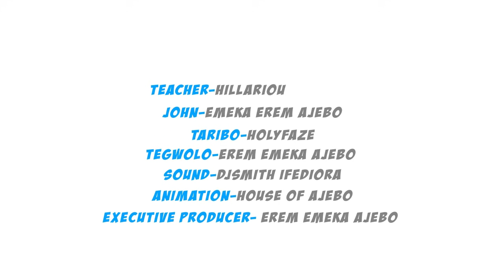Tegwolo in deep soup😂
Tegwolo makes his teacher almost trip and fall.